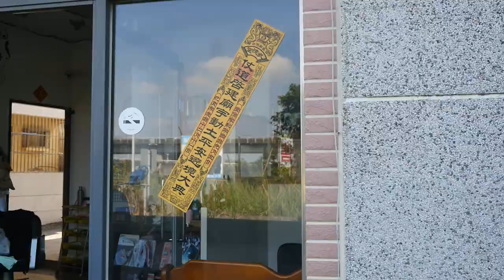2020/01/05_03吳家關聖帝君 台南安定港口武德堂啟建廟宇祈安遶境